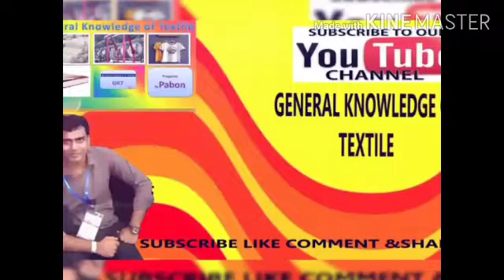Dyeing process,part-5; Stripping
From this video you will learn about dyeing process of stripping.You will learn also stripping risk factor and reason for stripping. This knowledge will help you in practical life.

what is#dyeing process#general knowledge of textile

video link:

Regards
Haradhan